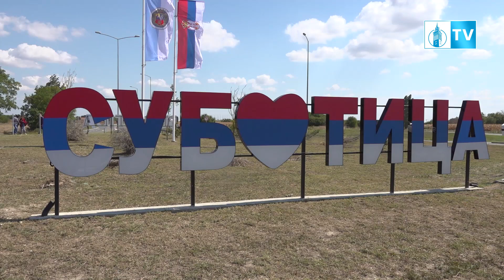"Szabadka" ili "Суботица", povod je za razbijanje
Razbijanje natpisa „Szabadka“ sa mađarskom zastavom na Bikovačkoj petlji i na Paliću, bili su povod da se ministar unutrašnje i spoljne trgovine danas pojavi pred novinarima, ispred Vlade Srbije kako bi dao podršku gradonačelniku Subotice Stevanu Bakiću i izneo svoj stav u vezi ovog vandalizma.
Sam čin naišao je na osudu, ali i podatak da se slično razbijanje, samo ćiriličnog znaka „Subotica“ desio i krajem jula. Bakić je istakao da je istraga u toku, i da su isti počinioci razbili i mađarski i srpski znak.
Na pitanje novinarke kako komentariše nastupanje  Baje Malog Knindže na Zavičajnim danima koji se organizuju u Subotici krajem nedelje, prvi čovek grada je rekao.